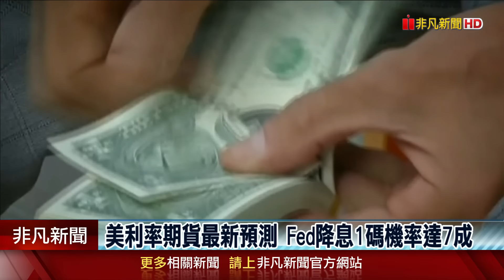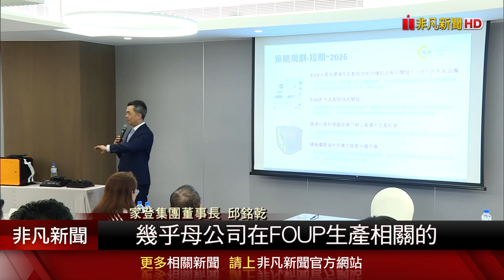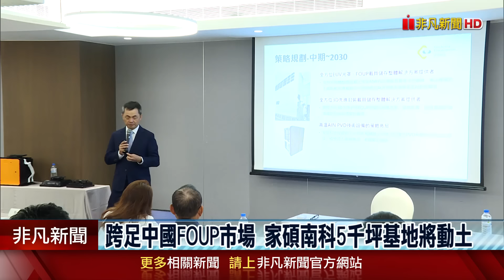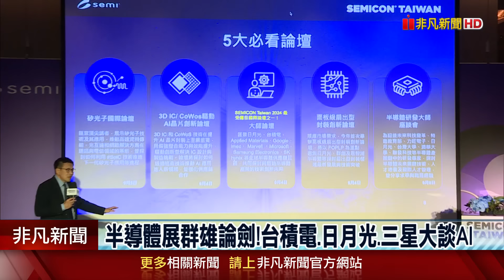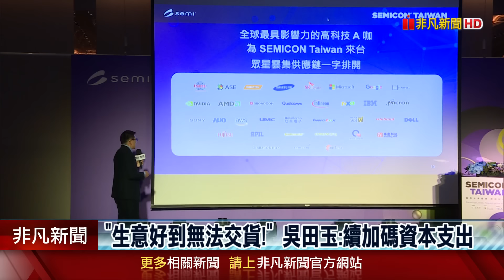9月財經大事Fed要降息 美經已實現軟著陸? 美周五揭8月非農 花旗:恐曝勞動需求疲軟｜主播 賴家瑩｜【新聞午夜場】20240902｜非凡財經新聞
(00:00)9月財經大事Fed要降息 美經已實現軟著陸?
(05:11)台積電埃米級A16 不只蘋果.傳OpenAI也搶訂